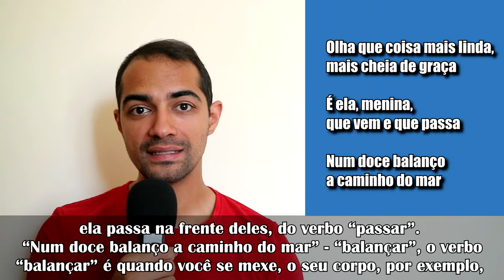Analisando a música 'GAROTA DE IPANEMA' | Aprender Português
Hoje eu vou analisar junto com vocês a música "Garota de Ipanema", talvez a música brasileira mais conhecida ao redor do mundo. Eu vou contar também a história por trás dela e quem é a musa inspiradora dessa música.